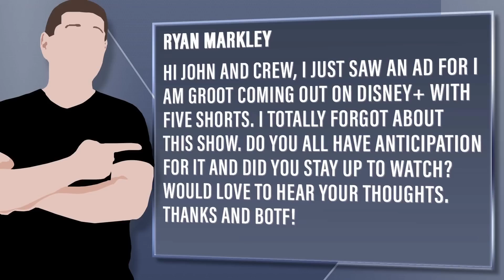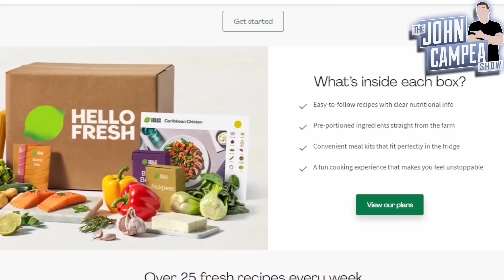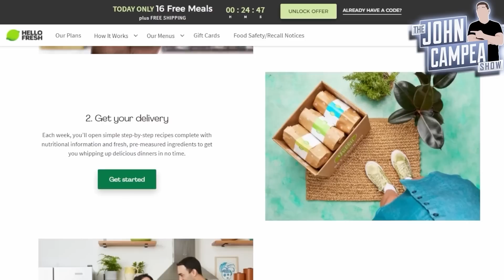I Am Groot Review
Viewer Question:
Ryan Markley - Hi John and Crew, I just saw an ad for I am Groot coming out on Disney+ with five shorts. I totally forgot about this show. Do you all have anticipation for it and did you stay up to watch? Would love to hear your thoughts. Thanks and BOTF!

Mic pre-amps

Streaming Software
Wirecast Pro